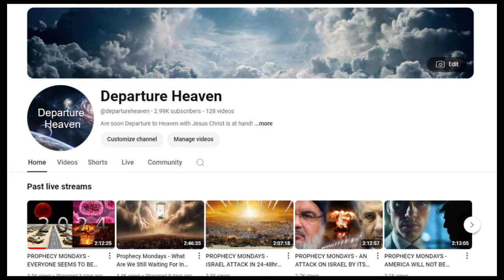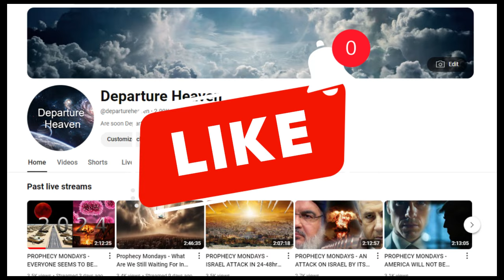Thanks Folks for your Support! LETS REACH THE LOST TOGETHER!!